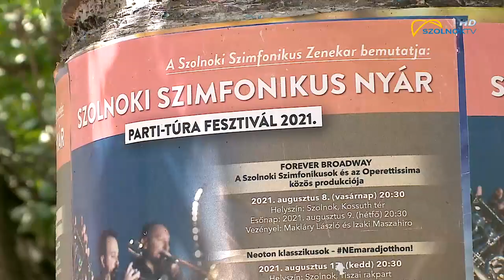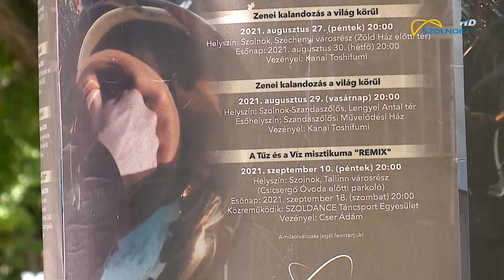Parti Túra fesztivál 2021.07.28.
Nagyszabású koncertsorozattal tér vissza a járványidőszak után a Szolnoki Szimfonikus Zenekar. Augusztus elejétől szeptember közepéig összesen hat alkalommal, a város különböző pontjain változatos produkciókkal várják a zenerajongókat.